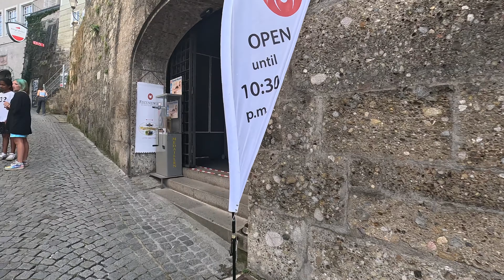Salzburg Walking Tour Up To The Hohensalzburg Fortress 4k Austria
Join me for a Salzburg walking tour from the banks of the Salzach river up to the Hohensalzburg Fortress on a bright sunny day. On this free walking tour of Salzburg we cross the Salzach river via the colourful Marko Feingold Steg bridge filled with lovers locks and into historic Salzburg Old Town. In Salzburg Old Town we then meander our way through the enchanting narrow streets to make our way up the Hohensalzburg Fortress, which dominates the sky line of the city of Salzburg, Austria. So come along to be inspired by the stunning landscapes and architecture of the historic city of Salzburg in Austria, the birthplace of the famous composer Mozart.

*Chapters*
📖 00:00 Salzach River
📖 04:33 Marko Feingold Steg bridge
📖 08:42 Salzburg Old Town
📖 13:20 Residenzplatz and Residenzbrunnen/Residenz Fountain
📖 16:51 Goldene Kugel
📖 17:56 The Climb To The Hohensalzburg Fortress

Hello I'm Paul aka The Hiking Hermit and on the channel you will find a hiking travel vlog with 4k hiking videos and 4k travel videos of the places I've hiked and travelled to. I mainly do solo hiking and solo travel so you may find some solo travel ideas. There are also some short travel documentaries on places of interest as well as walking tours. Plus I like to give helpful travel hints and tips along with travel information on hikes and travel destinations.

If you like what you see and are not already subscribed then please consider subscribing by hitting that subscribe button and turning on the notification bell so you don't miss any of my up and coming videos. It's completely free and it helps me out enormously